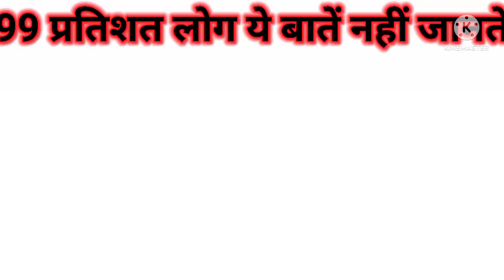हैरान करने वाले रोचक तथ्य जो लोगो को नहीं पता| Amazing facts about psychology|amazing fact|amezing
random facts in hindi mind blowing facts amazing random facts in hindi 10 random facts about the world amazing facts about human body interesting facts about human body

Top 10 Amazing And shocking facts | Amazing Facts
1.This video has no negetive impact on the original works(It would actually be positive for them).
2.This video is also for teaching purposes.
3.It is not transformative in nature.
4.I only used bits and pieces of video to get the point across where necessary.

fact video
रोचक तथ्य
new facts
hindi facts
random facts in hindi
random facts
facts
The fact factory shorts
Alfa facts
fact
amazing facts
amazing facts about humans in hindi
unknown facts Indian army
Top5 Amazing Facts
facts about india in hindi reaction
10 amazing facts about indian army
7 amazing facts about india in hindi
facts about earth in hindi
7 amazing facts about planet earth in hindi
earth adventure in hindi face reveal
earth adventure in hindiamazing facts about planet earth in hindi
earth facts for kids
10 Amazing Facts About Sun
10 facts about the Sun
Quick facts about the Sun
How old is the Sun
mind-blowing facts about sun
what if sun exploded
china artificial sun
sun images hd
10 facts in hindi
10 amazing facts in hindi
10 amazing facts in hindi short
10 most amazing facts in hindi
most amazing top 10 facts in hindi
10 amazing facts about animals in hindi
10 amazing facts about japan in hindi